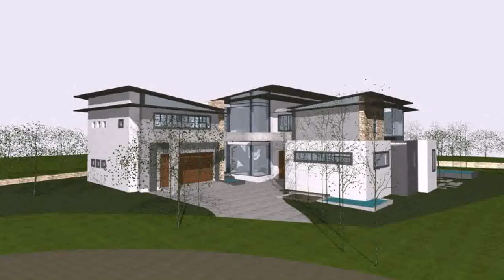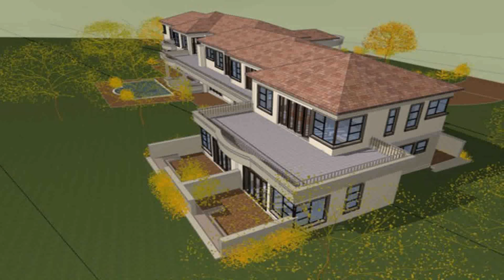Tuscan Style House Plans South Africa (see description) (see description)